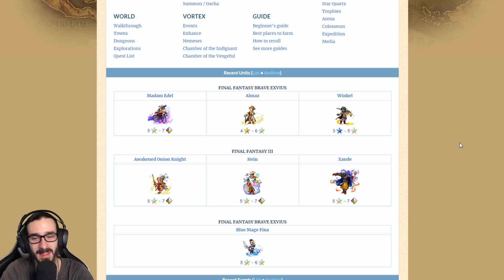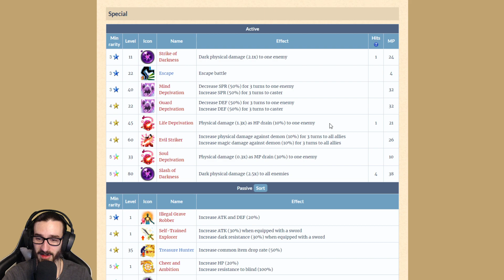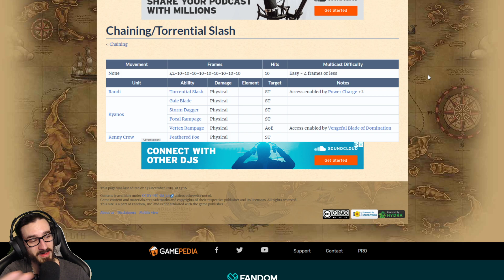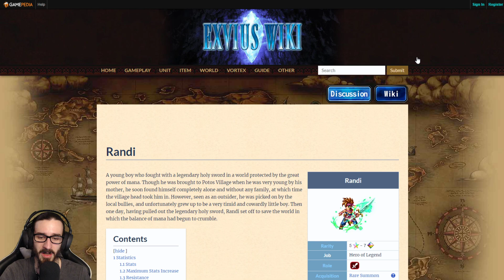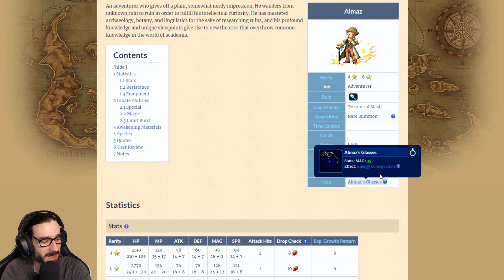FFBE FR - Une lanterne et un archéologue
Analyse de Winkel et Almaz sur Final Fantasy Brave Exvius